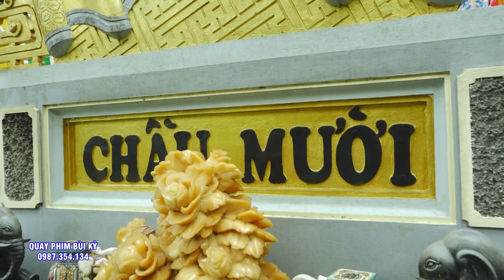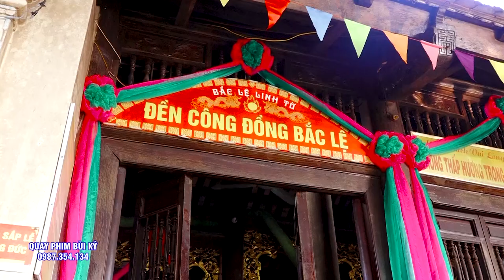#4 Giá Chầu Cực Hay - Thanh Đồng Thúy Phương - Hát VĂn Hầu Đồng Đặc SẮc 2023